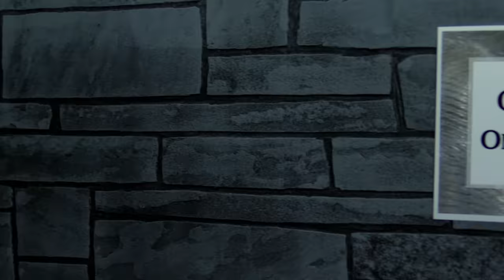Hannibal - Nostalgia Critic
Man eating pigs, brain food, and people in goblin costumes. This came from a 'Best Picture' movie? Nostalgia Critic gives his thoughts on the 'Silence of the Lambs' sequel, Hannibal.

Hannibal is a 2001 American psychological horror thriller film directed by Ridley Scott, adapted from Thomas Harris's 1999 novel of the same name. It is the sequel to the 1991 Academy Award–winning film The Silence of the Lambs in which Anthony Hopkins returns to his role as, Hannibal Lecter. Julianne Moore co-stars, in the role first held by Jodie Foster, as FBI Special Agent Clarice Starling.